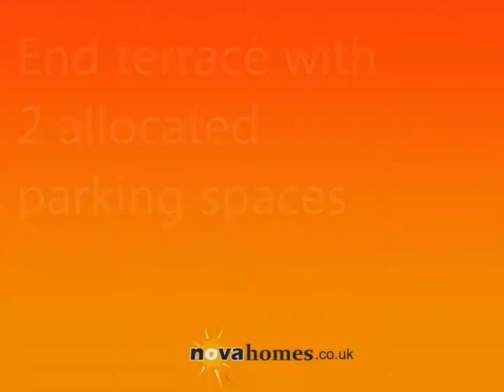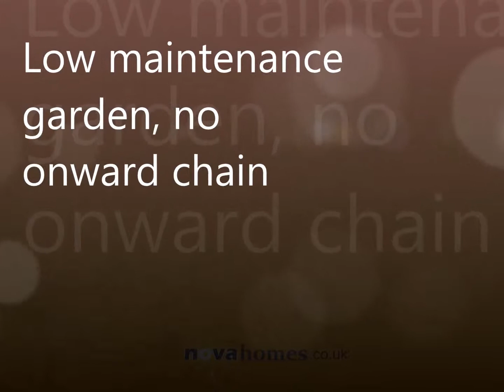coombe way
TWO ALLOCATED PARKING SPACES!!! Well presented modern two double bedroom end terrace home situated in a tucked away location within the popular area of Coombe Way, Kings Tamerton benefiting, generous lounge/dining room, modern fitted kitchen, two double bedrooms & modern fitted bathroom. No Chain!!!